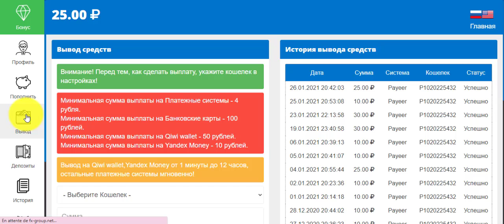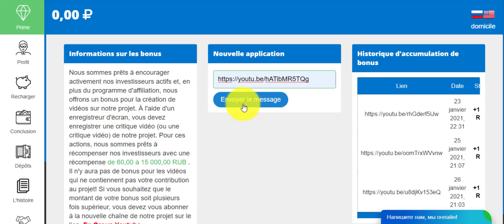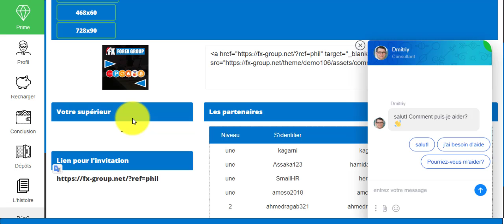سحب 25 روبل من موقع fx group لا للإستثمار